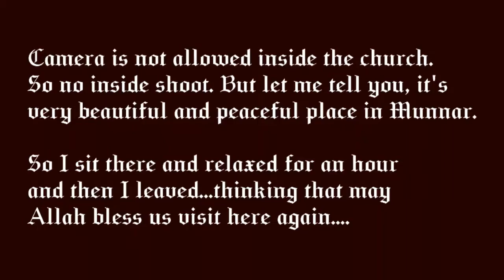106 YEARS OLD CHURCH IN MUNNAR (BRITISH BUILD) - SUMI'S KITCHEN - EPISODE 406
106 YEARS OLD BRITISH BUILD CHURCH IN MUNNAR - SUMI'S KITCHEN - EPISODE 406
Hello everyone, welcome to sumis kitchen YouTube channel. My channel brings authentic Kerala style cooking and nadan recipes of Kerala. I really enjoy making cook and love food. We sumi's kitchen uploads cooking videos on a daily basis. I hope everyone's life will become better and better.
Turn on the little bell , for notification and be the first one to watch sumis kitchens videos..
Most Viewed 10 Video from Sumis kitchen:
8) Karimeen Pollichathu Kerala Style | ഇനി കരിമീൻ കിട്ടുമ്പോൾ ഈ നാടൻ രീതിയിൽ പൊള്ളിച്ച് കഴിച്ചുനോക്കൂ. Sumis Kitchen Cooking Video

sumis kitchen,
Potato,
cooking,
food,
food near me,
quinoa,
cake,
ice cream,
chicken,
broccoli,
pasta,
onion,
chocolate cake,
biryani,
eggs,
samosa,
biscuit,
lentils,
chicken biryani,
custard,
dosa,
birthday cakes,
pav bhaji,
pani puri,
cake recipes,
corn flour,
dhoklaz,
honeys,
cake designs,
restaurant,
food near me,
chinese restaurant,
vegan restaurants near me,
vegetarian restaurant,
late night food,
restaurants near me,
romantic restaurants,
Chocolate cake cooking,pudding,
Marble cream cake,ghee cake,
oat,